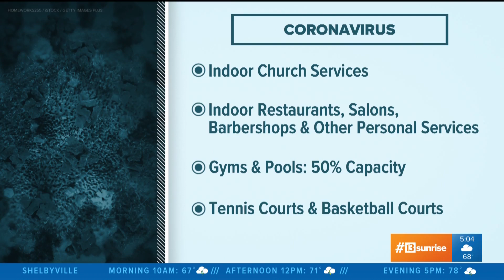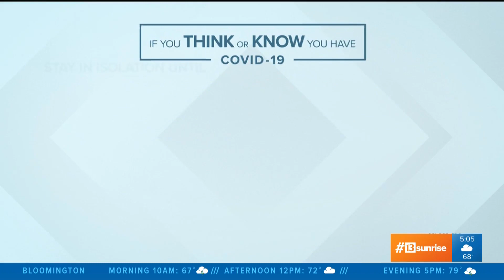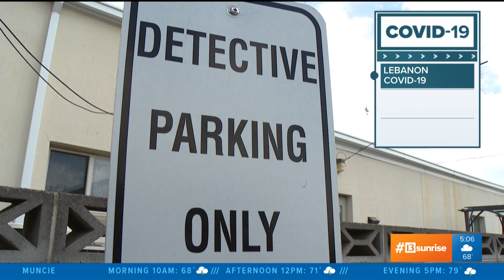Indiana coronavirus updates - 5-28-2020 Sunrise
Indiana coronavirus updates: Marion County moves toward Stage 3, new CDC guidelines for quarantining, Lebanon officers test positive, free face coverings for Marion County residents, COVID-19 vaccine poll, Disney World and SeaWorld announce reopening plans - 5/28/2020 Sunrise